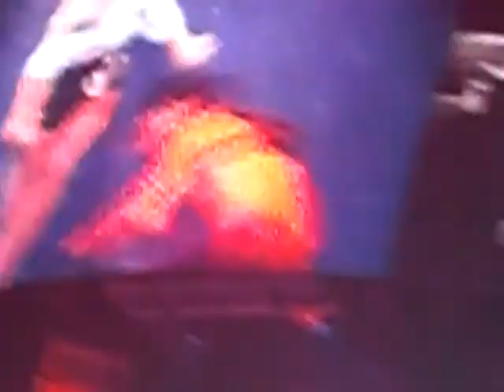womanizer circus tour nyc 8 - 24- 09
britney spears  womanizer  circus tour  at madison  squear garden